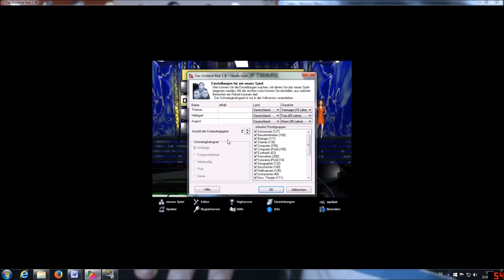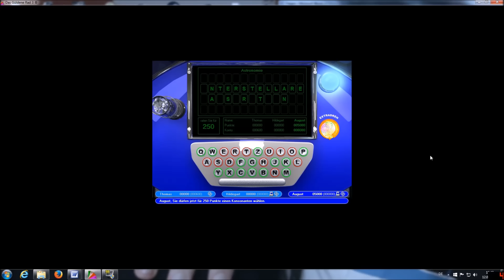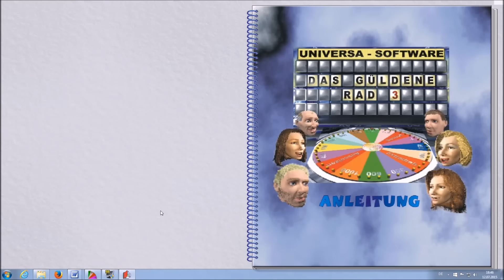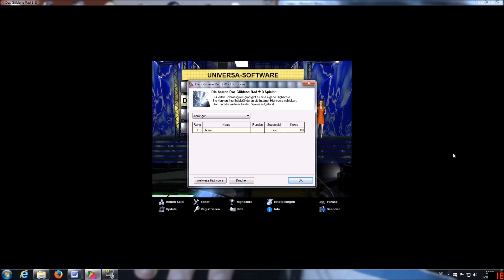Thomas Spielt: Glücksrad (1/2)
Glücksrad / Kommentar von Thomas

WorldGameplay bei Facebook, Skype & Steam:
Skype: WorldGameplay
Steam: WorldGameplay
Mein zweiter Kanal: